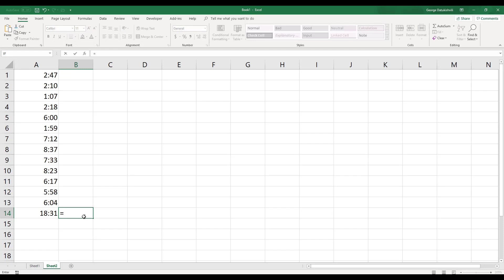1წუთიექსელთან - Text ფუნქციის გამოყენება დროის დასაჯამებლად